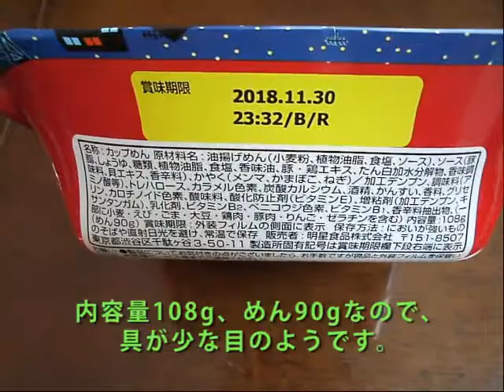【明星】明星食品「チャルメラ 油そば」を作ってみた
明星食品が提供する「チャルメラ 油そば」を作ってみました。

そういえば「チャルメラ」ブランドで焼そばとかって出ていないですよね。明星であれば焼そばは「一平ちゃん」ブランドが確立されているので、わざわざ出すことも無いって所でしょうかね。しかし今回は油そばということで、チャルメラブランドでは初？の湯きりがあるようになっています。

中身についてですが、麺は「一平ちゃん」と大差ない普通の油揚げ麺です。かやくはメンマ、ネギ、ナルトですが、ナルトがチャルメラおじさんの顔になっています。タレはホタテで出汁がとられているらしく、なんとなくシーフードっぽいような味もします。オイスターソースに近い？遠い？他の油そばが豚骨醤油ばかりなので、良い差別化ができているように思えます。

具がちょっと少なめではありますが、味が独特なのは評価できるところでしょうか。